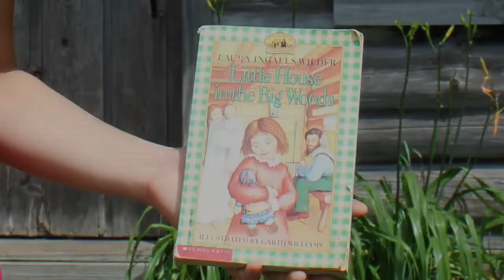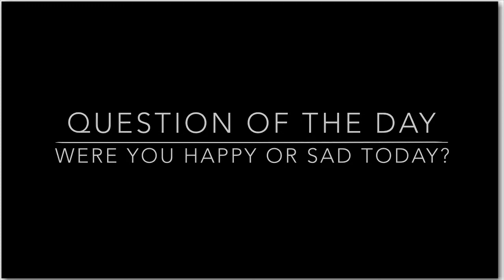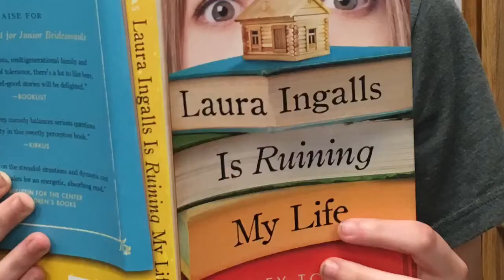Day 4 - Pepin, WI & the Little House in the Big Woods